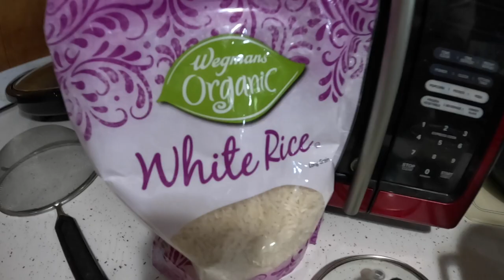Cooking + Work Days + Brooklyn Streets